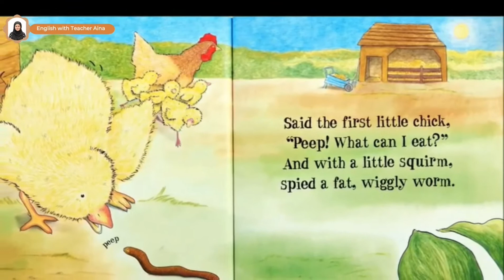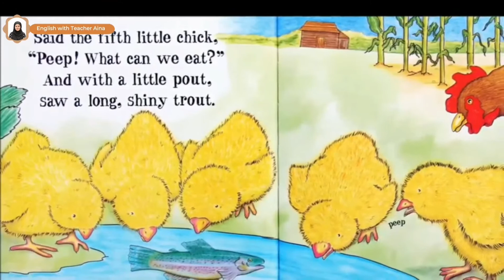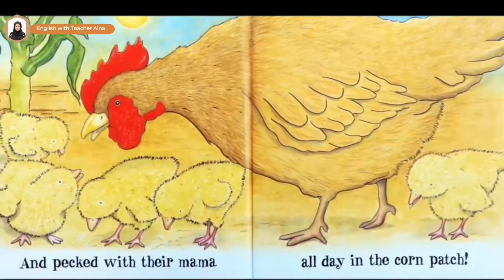STORY TIME: FIVE LITTLE CHICKS -SUPERMIND YEAR 1 UNIT 3 PET SHOW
Hello kids and teachers!

From this story time, teachers may:
-ask kids to answer online quiz
-imagine and draw their own version of book cover
-twist the ending
-change the food (for every chick)
-draw a timeline from what they understand about the story

Hmm...what else ya? kindly share your idea here, hehe